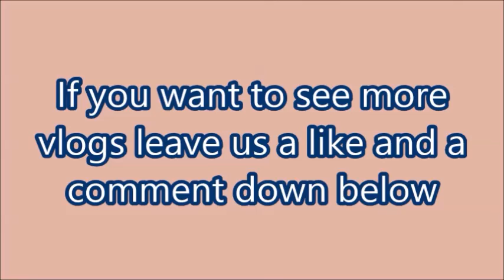Four Square and Roller Coasters (Vlog)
Shoutout to Jordan for the background music.

We like coasters and we like four square.